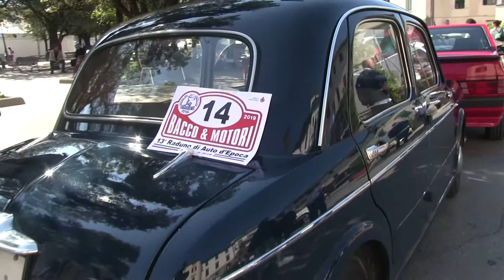Fiat 1100 / 103 - tipo B (con la mascherina della 1100 TV)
Fiat 1100 / 103 - tipo B
Motore tipo "103.000" quattro cilindri di 1089 cc per 36 Cv a 4400 gir/min, valvole in testa, albero a camme laterale.
Prodotta dal 1953 al 1956.
La 1100/103 berlina era disponibile con due allestimenti: la tipo A e la tipo B. La tipo B era quella più accessoriata. A questa vettura le è stata messa la mascherina della 1100 TV.